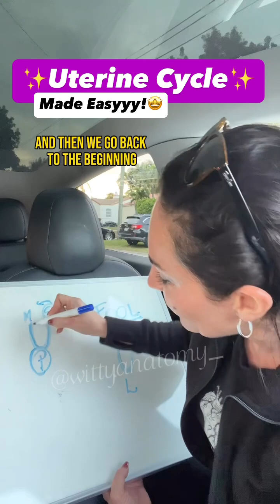EASYYYY ✨ Uterine Cycle | by an Anatomy Professor